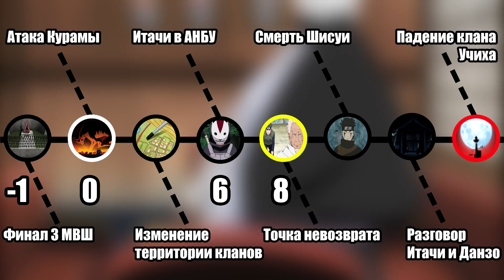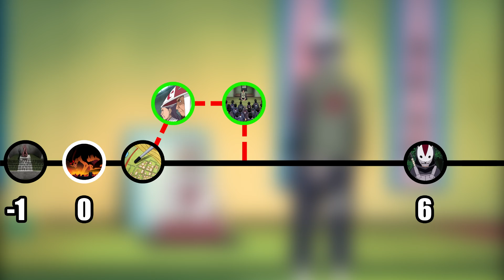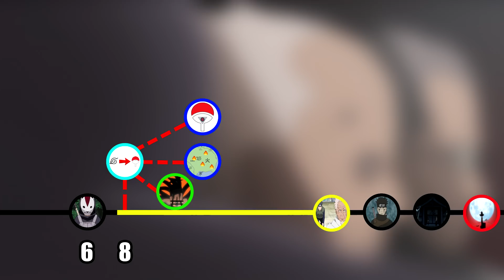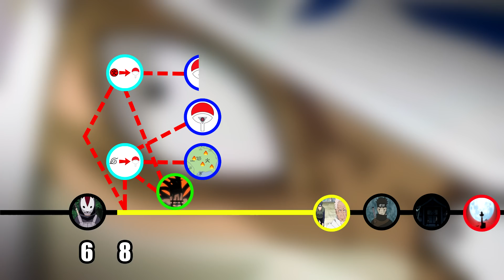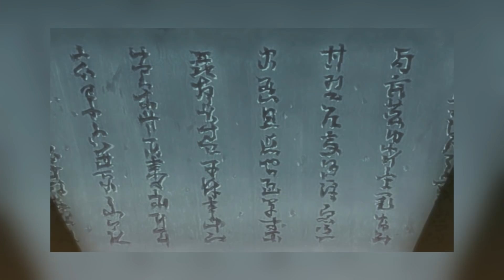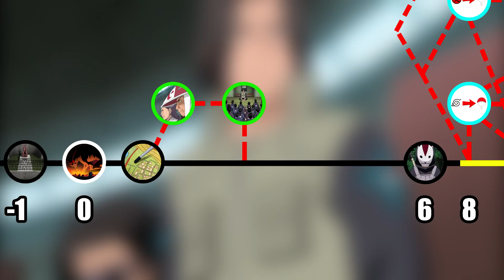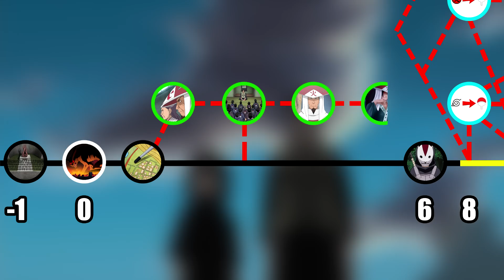Спасение клана Учиха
А что если бы клан Учиха выжил? И нет, это не альтернативный сюжет - это разбор вариантов позитивного разрешения этого конфликта х)

♫ Интро: Manafest - Impossible

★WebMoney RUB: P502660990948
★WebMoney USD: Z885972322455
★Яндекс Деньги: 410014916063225